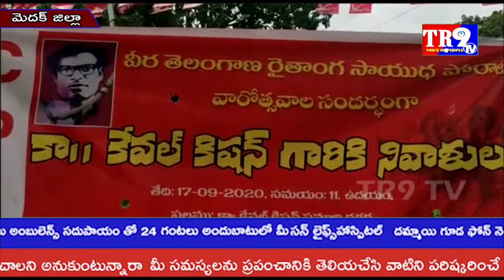నిజాం నిరంకుశ పాలనకు వ్యతిరేకంగా హైదరాబాద్ రాష్ట్రంలో కమ్యూనిస్టుల ఆధ్వర్యంలో పోరాటం||TR9 TV